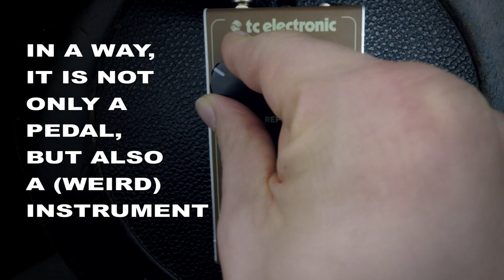TC Electronic - Echobrain: self oscillating delay demo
Listen to the end of Karma Police from Radiohead, and you know why it's fun to play with the knobs of a analog bucket brigade delay.